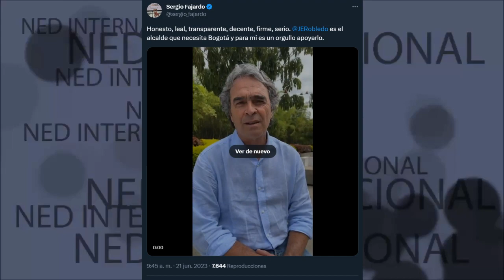ROBLEDO ES EL ALCALDE QUE NECESITA BOGOTÁ 🔴 Sergio Fajardo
Honesto, leal, transparente, decente, firme, serio. JERobledo es el alcalde que necesita Bogotá y para mi es un orgullo apoyarlo.
Sergio Fajardo